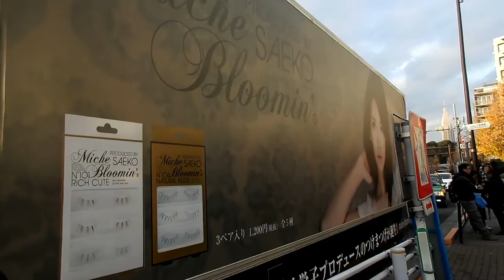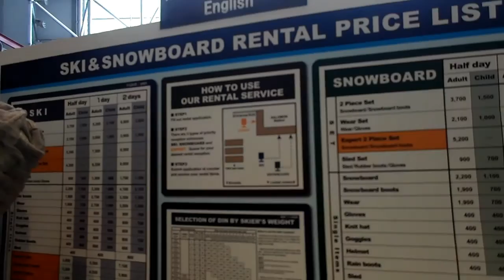Japan - Part 2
18th Dec 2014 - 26th Dec 2014

Day 4: Masjid Tokyo Camii @ Yoyogiuehara; Harajuku ; Shinjuku shopping district
Day 5: GALA湯沢スノーリゾート（Gala yuzawa snow resort)